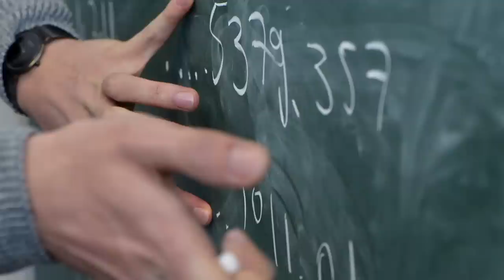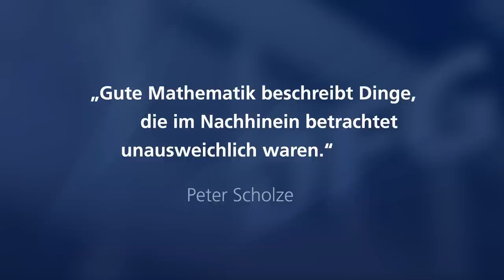Professor Dr. Peter Scholze im Porträt